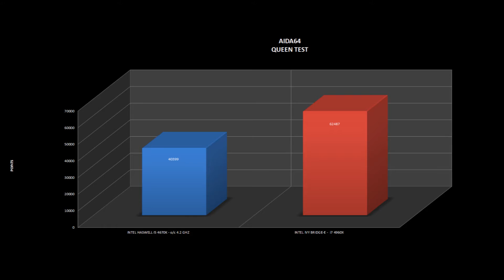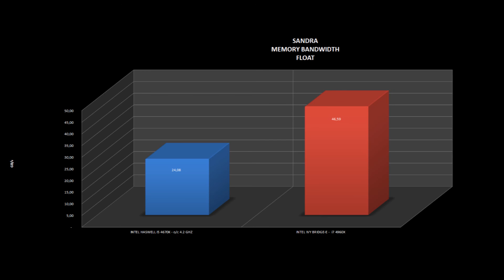INTEL i7 IVY BRIDGE-E 4960X VS INTEL i5 HASWELL 4670K o/c 4.2 ghz [ CPU BENCHMARKS REVIEW ]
CORE i7 IVY-BRIDGE-E core i5 VS HASWELL, Performance analysis and comparison check

Intel Ivy Bridge-E 4960x 2011 X79 Review. Just how good can the new $900 Intel Extreme CPU be?
I just whipped up this video review to show some performance figures of Haswell vs Ivy bridge-E, wih a slight overclock of 4670K, which is the "sweet spot" overclock I think, to check if this will compensate the less core numbers.
Both the 4960X and 4670K are great chips because those are the chips that I mostly focus on.
This video is just an explenation on what to expect from the new ivy bridge-e processors compared to haswell raw performance.

Clash of a titans!
MOST POWERFUL INTEL CHIP VS BEST OVERCLOCKERS CHIP
(most common achieved overclock - 4.2 ghz)